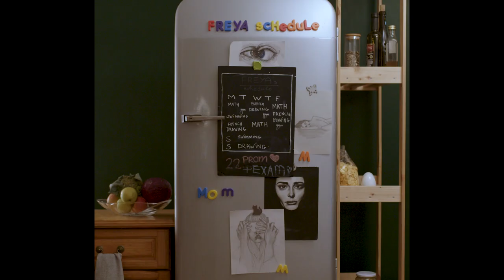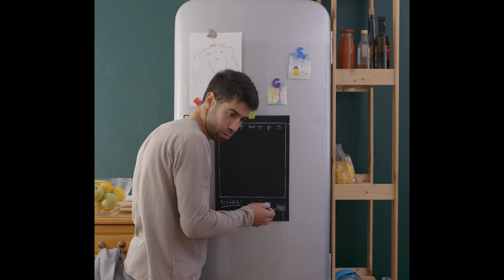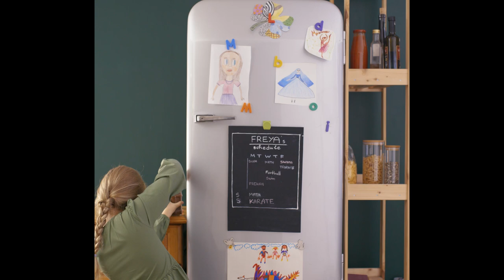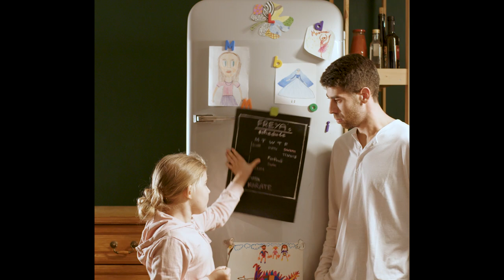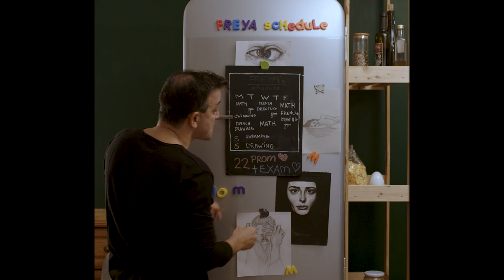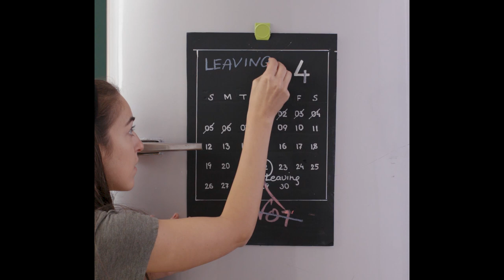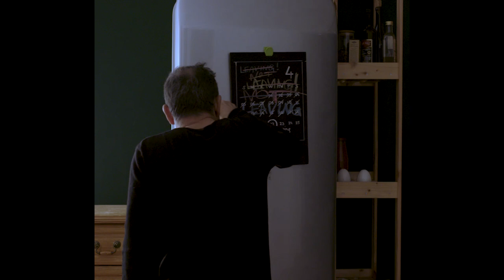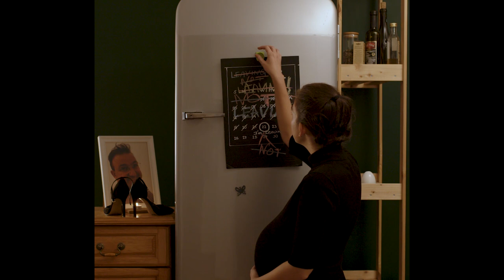nb! Хлад (2020) - къс филм | FriDgid (2020) - Short Film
История за токсични връзки и свобода, в сърцето на всеки дом - кухнята.

frigid + rigid + fridge = FRIDGID

ЖАНР: Драма
This is a story about toxic family, about control and freedom, in the heart of every home - the kitchen.

Genre: Drama

С участието на: Денис Изетов, Васил Василев - Зуека, Калина Владимирова, Девина Василева
Участват още: Сияна Янкова, Дариа Занева, Христо Йорданов

Режисьор: Девина Василева
Оператори: Златан и Борис Декови
Сценарист: Девина Василева
Сценограф: Юлияна Найман
Музика: Милен Апостолов
Монтаж: Кристиян Иванов
Грип: Николай Маринов

Продуценти: Девина Василева, Денис Изетов
С подкрепата на: Национален фонд "Култура"

Гледай:
Още епизоди на шоуто: